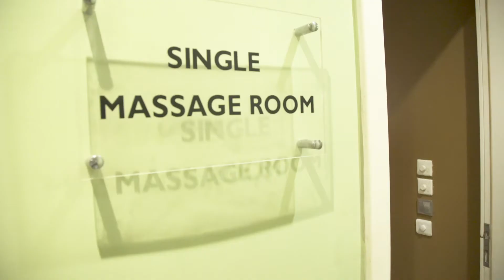SPAS & SWIMMING POOLS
Do you like to relax? Here is Chris walking you through the different kinds of areas to relax in during your stay in Turkey. Pools, spas, Turkish Baths, saunas, steam rooms, and more... Interested in touring Turkey?